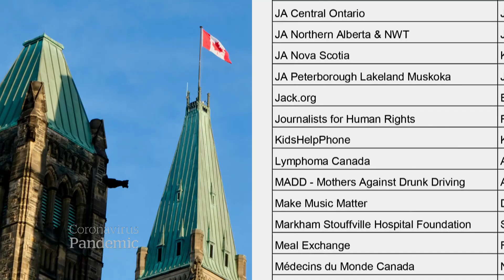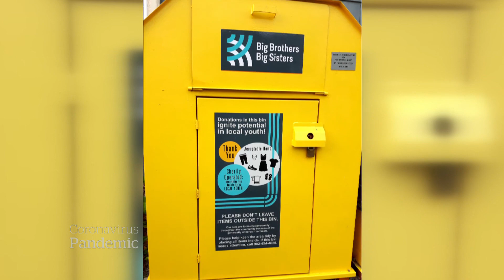Canadian charities struggle during COVID-19 as fundraising events are cancelled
As COVID-19 physical distancing measures force charities to cancel fundraising events, food drives and clothing drives, they struggle to stay afloat and help those who rely on their services.